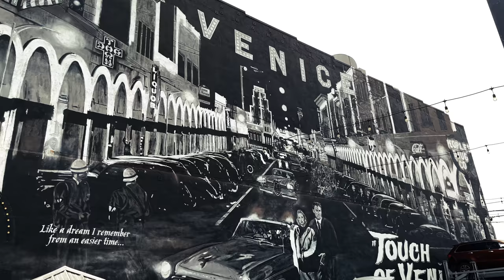iPhone 13 - Cinematic 4k: Venice, California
Gear:
iPhone 13
SANDMARC Motion VND Filter